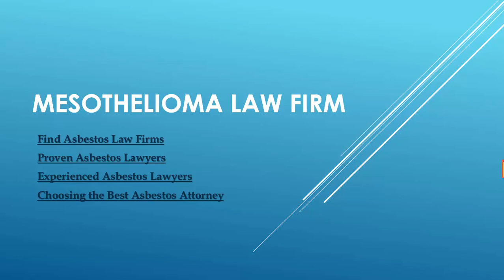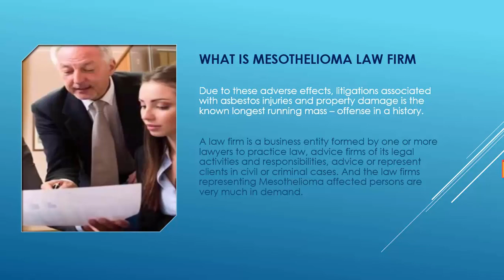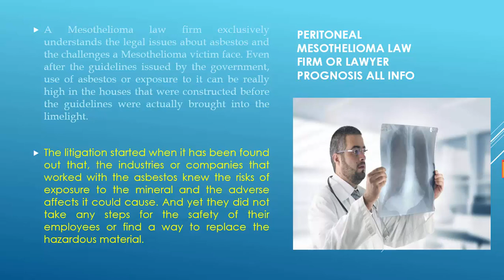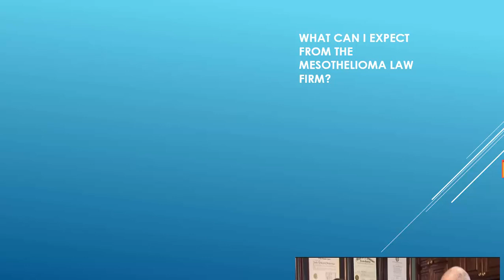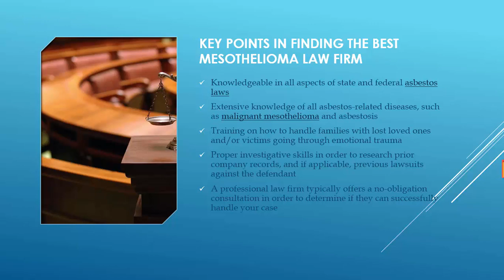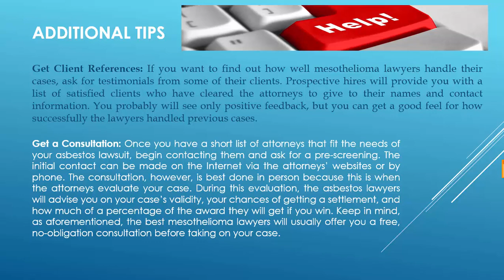Mesothelioma Law Firm - Basics and Types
MesotheliomaLawFirm

What is Mesothelioma Law Firm :

The asbestos due to its much-desired physical properties such as fire – resistant, sound absorption, tensile strength etc has been in high demand from the start of late 19th century itself.

But with the pros, there are always cons; the prolonged inhalation of asbestos causes serious illness such as Mesothelioma, lung cancer etc.

Mesothelioma is a rare type of cancer which affects the mesothelium, a protective lining of the lungs and other internal organs of the body. The most common area where Mesothelioma is seen is the pleura or the outer lining of the lungs and internal chest wall.

Due to these adverse effects, litigations associated with asbestos injuries and property damage is the known longest running mass – offense in a history.

A law firm is a business entity formed by one or more lawyers to practice law, advice firms of its legal activities and responsibilities, advice or represent clients in civil or criminal cases. And the law firms representing Mesothelioma affected persons are very much in demand.

▼ Socials ▼